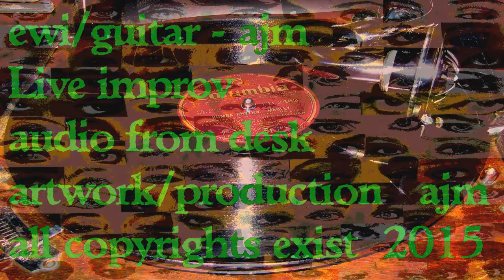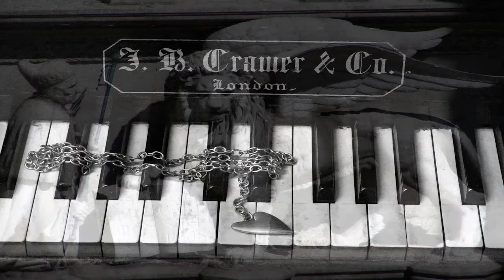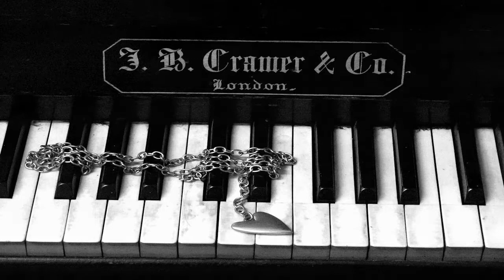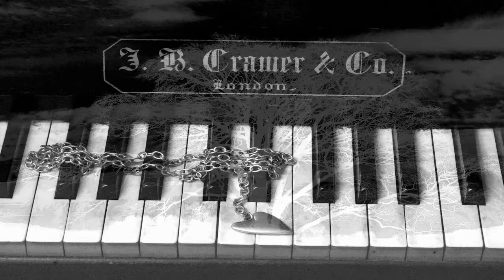Solo Set One (excerpt) 2015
Live improvisation
ewi and guitar   Andi Jack Milne
Audio straight from desk
Photography from Bologna, Newcastle,
Edinburgh, Venice and Florence
Artwork/production   ajm